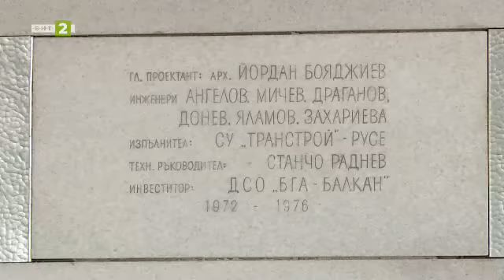Летището до с. Щръклево - "10 000 крачки" - 15.03.2022 по БНТ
Гледайте предаването на Българската национална телевизия "10 000 крачки" - 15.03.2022!

Летището край с. Щръклево  е построено през 1967 г. като военна собственост на Министерство на отбраната. След построяването на пътническия терминал от летището са извършвани по три вътрешни граждански полета дневно от и до София. През периода 1972 – 1976 г. е построена сградата на летище Русе с главен проектант арх. Йордан Бояджиев.

Гражданските полети са прекратени през 1991 г., а през 2000 г. и военните полети. Летище Русе не функционира, но на неговата писта са проведени различни атракции и състезания.

На 11 септември 1995 г. на летището се събират около 3000 души, които очакват кацането на осем кораба извънземни от планетата Криси.
Три дами, костюмирани в бледо розово, контактуват с извънземните директно. Те искат пистата да е свободна, за да могат в 11 часа да кацнат крисианците, но това така и не се случва.